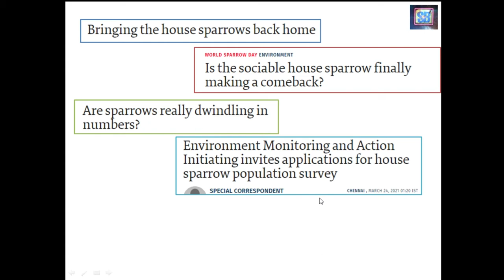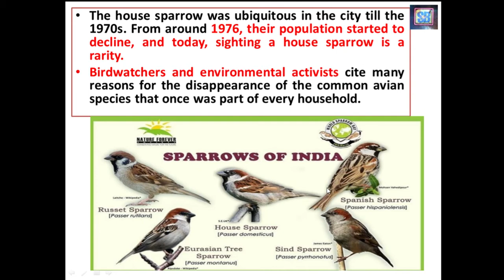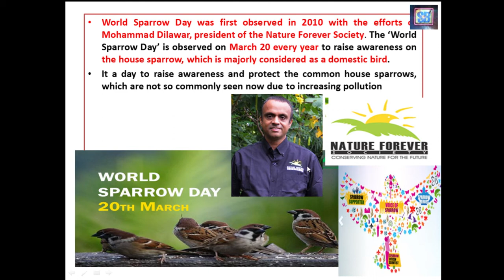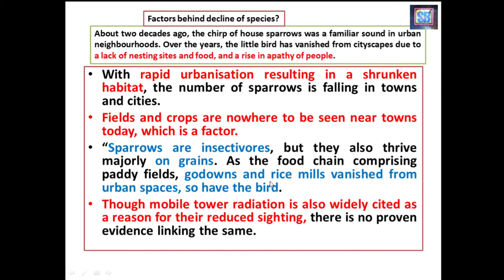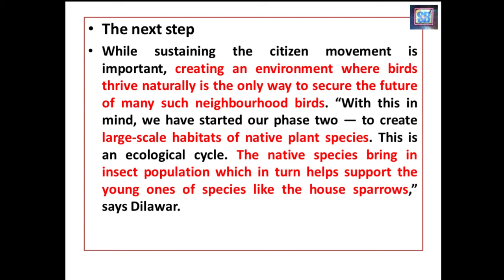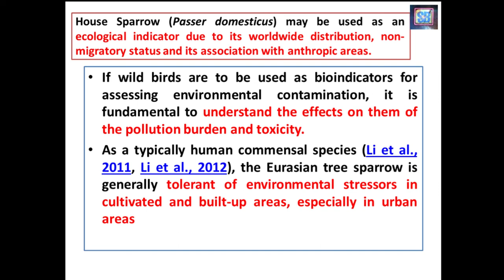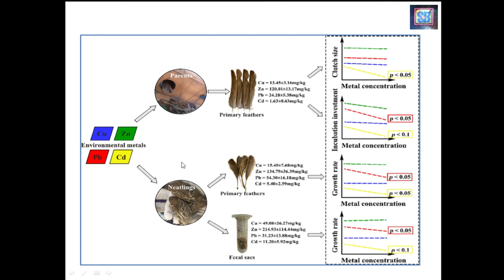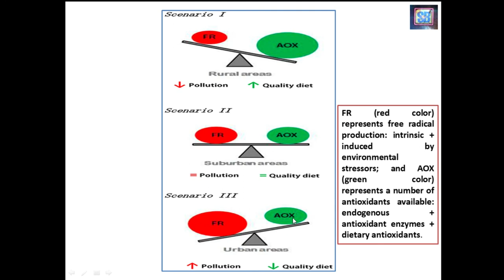House sparrow as bioindicator for pollution (Why House sparrow is declining in Urban areas)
Hi Everyone Welcome to Scientia Brainery
In this lecture, we have discussed Why House sparrow is declining in India and World?
Why house sparrow population vanishes from urban areas
What are the factors responsible for the decrease in House sparrow
What are the steps taken to conserve it?
Why it is called a Bioindicator of heavy metal pollution
• The house sparrow was ubiquitous in the city till the 1970s. From around 1976, their population started to decline, and today, sighting a house sparrow is a rarity.
• Birdwatchers and environmental activists cite many reasons for the disappearance of the common avian species that once was part of every household.
• Is the house sparrow really vanishing from our skies? Researchers say that though its sightings may have come down in our cities, their real numbers have not.
• According to the State of India’s Birds 2020, the house sparrow (Passer domesticus) is considered a species as one with a very large distribution range. Though it is marked as ‘Least concern’ as per the Global Red List, its presence has a direct bearing on our fragile ecology.
• World Sparrow Day was first observed in 2010 with the efforts of Mohammad Dilawar, president of the Nature Forever Society. ‘World Sparrow Day is observed on March 20 every year to raise awareness on the house sparrow, which is majorly considered as a domestic bird.
Factors behind the decline of species?
About two decades ago, the chirp of house sparrows was a familiar sound in urban neighborhoods. Over the years, the little bird has vanished from cityscapes due to a lack of nesting sites and food, and a rise in the apathy of people.
• With rapid urbanization resulting in a shrunken habitat, the number of sparrows is falling in towns and cities.
• Fields and crops are nowhere to be seen near towns today, which is a factor.
• “Sparrows are insectivores, but they also thrive majorly on grains. As the food chain comprising paddy fields, godowns, and rice mills vanished from urban spaces, so have the bird.
• Though mobile tower radiation is also widely cited as a reason for their reduced sighting, there is no proven evidence linking the same.
• A main reason is the change in the model of construction. From the earlier roofing system of using bricks and wooden beams or terracotta tiles, the construction moved towards the reinforced cement concrete (RCC) roofing model. This model prevents birds from building their nests. This has caused a large-scale migration.
• Pollution and other factors such as electronic-magnetic radiation from mobile phone towers and large-scale urbanization have reduced their population drastically. Rampant use of chemical fertilizers and pesticides is also another reason.
• While sustaining the citizen movement is important, creating an environment where birds thrive naturally is the only way to secure the future of many such neighborhood birds.  The native species bring in insect population which in turn helps support the young ones of species like the house sparrows,” says Dilawar.
• The trust for Environment Monitoring and Action Initiating (EMAI) has launched the ‘Race to Spot our Sparrows’ drive, wherein participants would identify sparrows in their area, take photographs, and share it with the organization.
• “Sparrows are a farmer- and human-friendly birds. They help in the pollination of plants and help farmers by eating insects harmful to plants. By bringing them back, we will help safeguard our children’s future with a green and healthy environment.
• “Sparrows also feed on mosquitos and are particularly good at keeping them away, since both sparrows and mosquitos have tended to grow around humans over time. They keep us safe from vector-borne diseases
House sparrow as Bioindicator
House Sparrow (Passer domesticus) may be used as an ecological indicator due to its worldwide distribution, non-migratory status, and its association with anthropic areas.
•Body mass, feather heavy metals, and lung PMs deposition are positively correlated.
• •Sparrows in polluted areas exhibited reduced immune and antioxidant capacities.
• •Anemia was observed in sparrows from polluted areas.
• •Eurasian tree sparrow is a good bioindicator of exposure, toxic effects of air pollutants.
• Environmental metal pollution may result in reproductive impairment.
• •Parental investment during incubation was affected by environmental Pb and Cd.
• •Decreased nestling growth rate was associated with higher Pb and Cd levels.
• In conclusion, the blood ALAD activity is a reliable and sensitive biomarker for environmental Pb exposure in house sparrows, additionally chronic exposure produces physiological stress (H/L inversion) and small changes in antioxidant enzyme activity. Finally, this species could be considered a bioindicator for monitoring the urban Pb contamination.